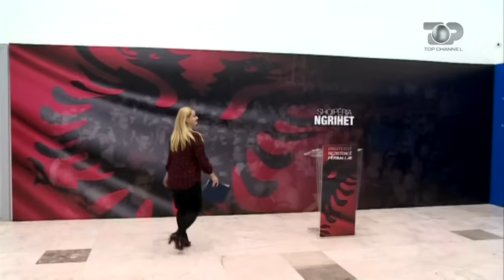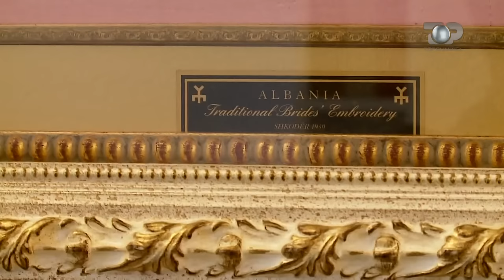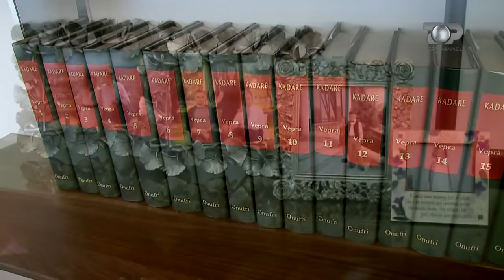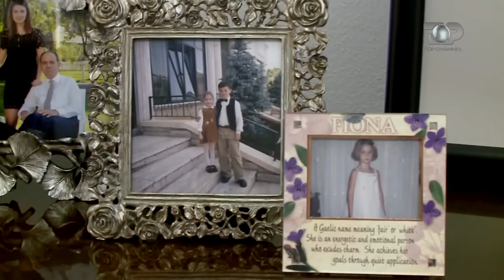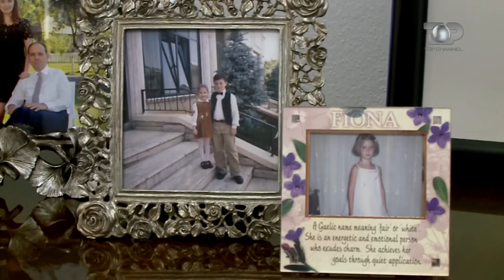Në shtëpinë e Bujar Nishanit – Nostalgji Exclusive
Emisioni “Exclusive” I transmetuar më 1 Janar 2017 I mirëpritur në rezidencën e Presidentit të Republikës Bujar Nishani. Mikëpritësja është Zonja e parë Odeta Oshani.